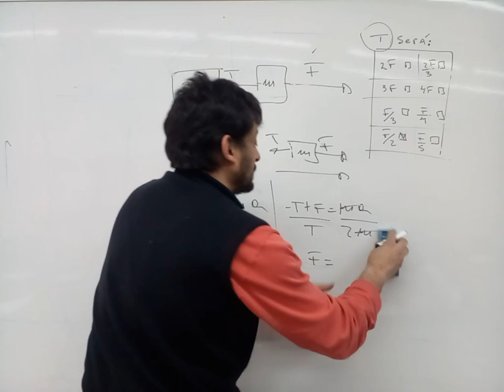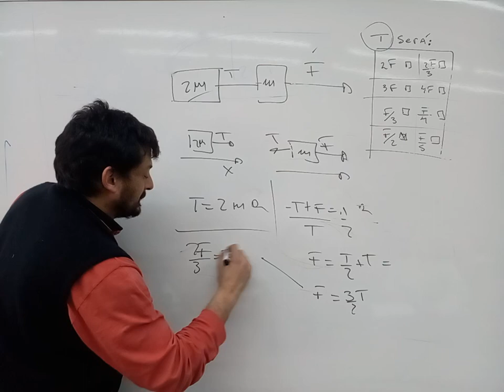Dinámica C. Vinculados Resuelto 2